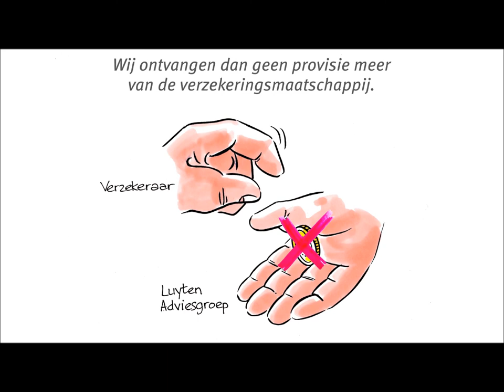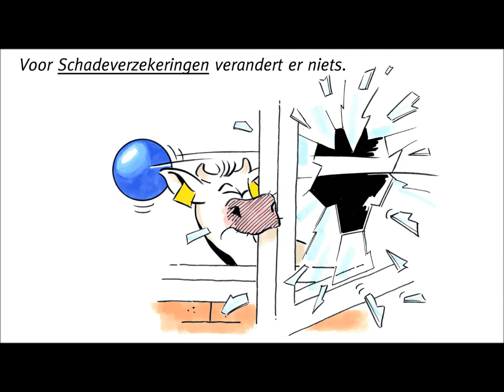Animatiefilmpje gemaakt door reclamebureau Art-Unit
Reclamebureau Art-Unit te Prinsenbeek heeft voor Luyten adviesgroep een animatiefilmpje gemaakt. Heeft u ook interesse voor een animatiefilmpje of cartoon voor uw bedrijf?